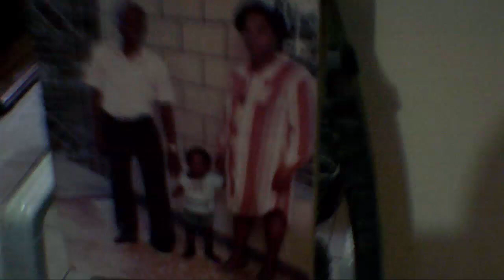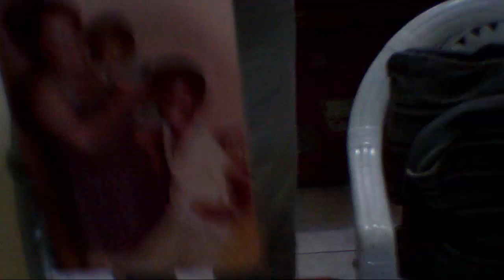My New Home Vlog...